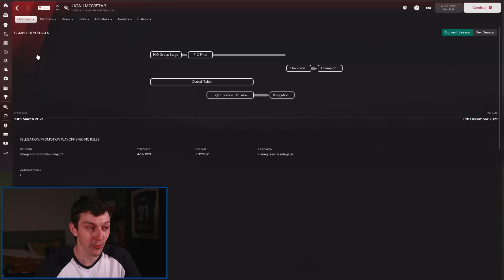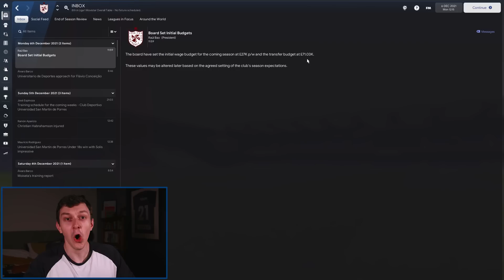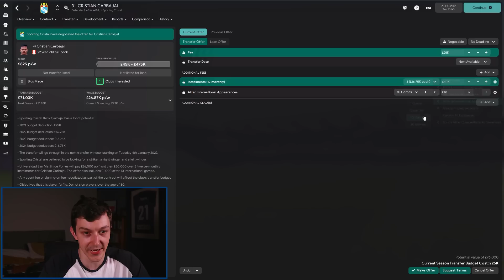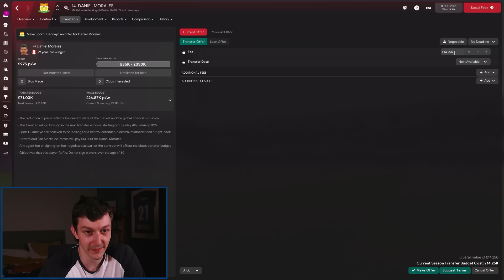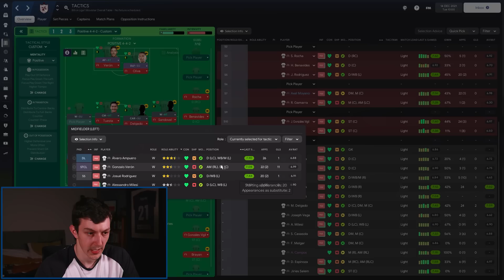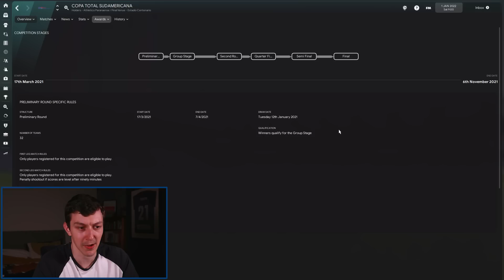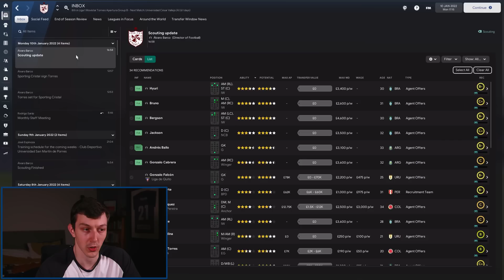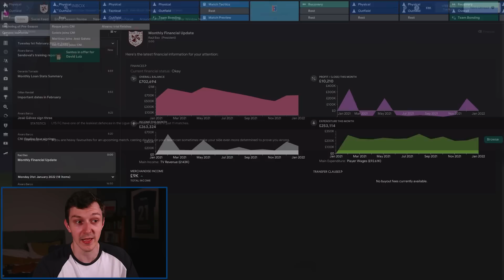TRANSFER SPECIAL | Vamos To The Top | FM22 | Part 7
Welcome to TomFM! In today's Football Manager 2022 video Vamos To The Top continues as we have a transfer special to build on the team that did so well at the end of last season. Which transfers shall we make, and who shall we sign?